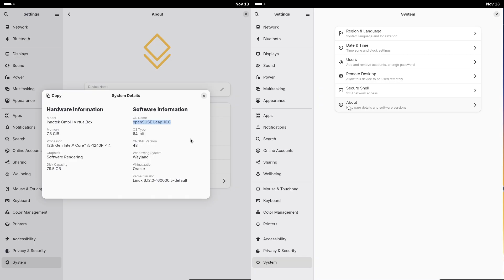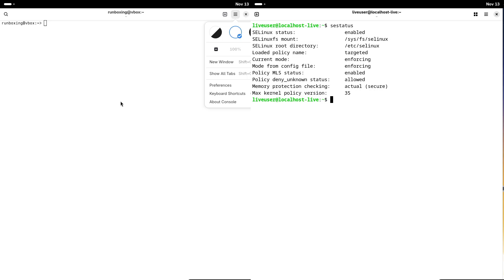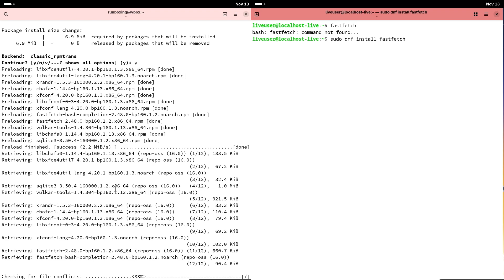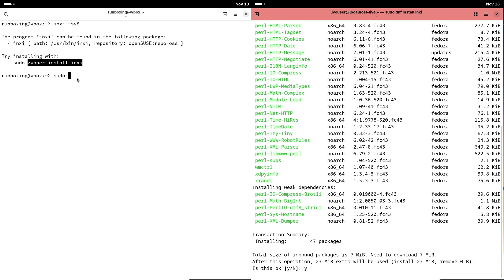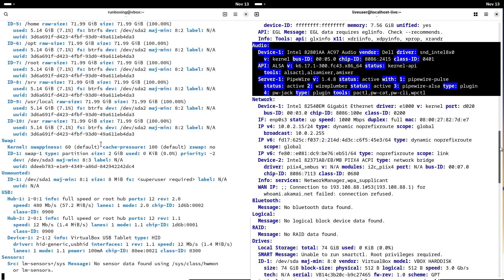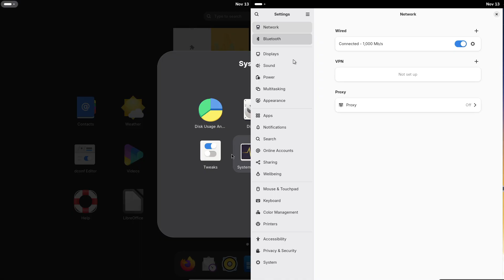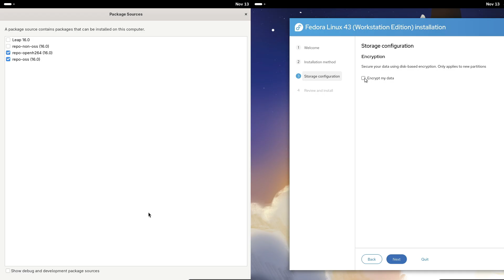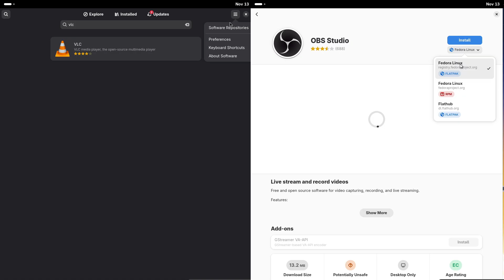Fedora 43 vs openSUSE 16.0: The ULTIMATE 2026 Beginner Guide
Struggling to choose between openSUSE Leap 16.0 and Fedora 43 for your first Linux distro? This is the ultimate 2026 guide for new users trying to decide between these two RPM powerhouses.

We cut through the confusion and go beyond the buzzwords. As a beginner, your choice matters. Do you want the rock-solid stability of openSUSE Leap 16.0 (released Oct 2025), which builds on SUSE Linux Enterprise?

In this deep dive, we compare:

Core Philosophy: Stability (openSUSE) vs. Innovation (Fedora)

Installation: The new Agama installer (Leap 16.0) vs. Fedora's setup

Software: YaST & Zypper (openSUSE) vs. DNF (Fedora)

Desktops: KDE Plasma (openSUSE default) vs. GNOME (Fedora default)

Hardware: Which is better for older vs. newer machines?

Community: Documentation and support for beginners

By the end of this video, you'll know exactly which distro fits your needs. Stop guessing and start your Linux journey with confidence!